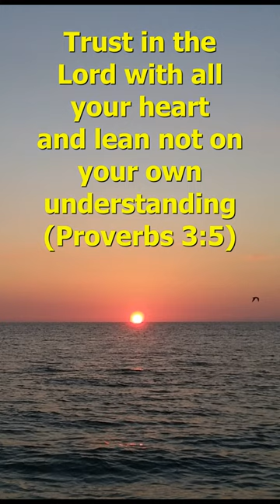Healing Scriptures for Sleep with Healing Music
PLEASE HELP OUR CHANNEL REACH MORE PEOPLE:
(1) Hit the THUMBS UP icon. This helps our channel reach more people.

It is our prayer that God would use these videos in your life to bring healing, peace, restoration and grace as you take comfort in the presence of God's Word.